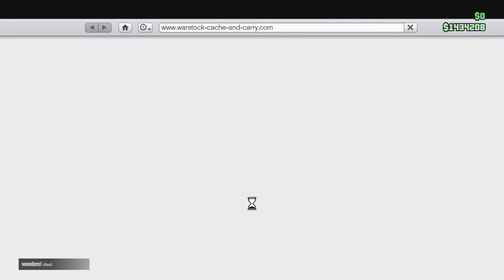Grand Theft Auto V purchase and modifying the insurgent vehicle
Gta5 purchase and modification of the insurgent vehicle